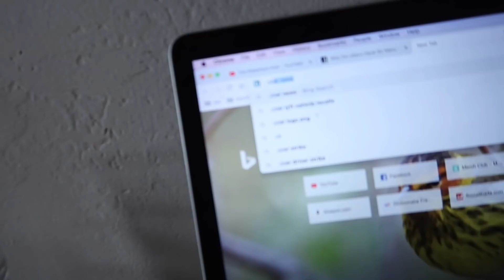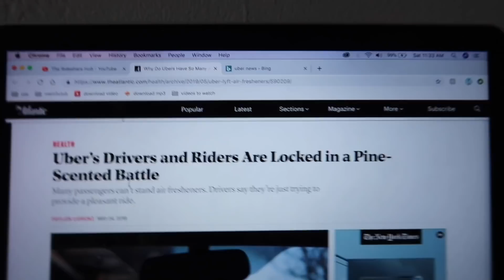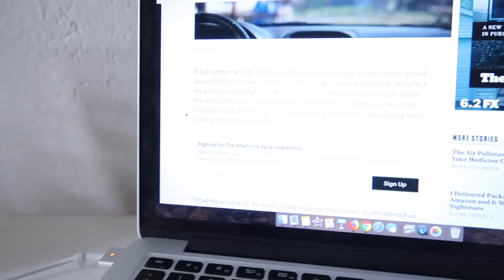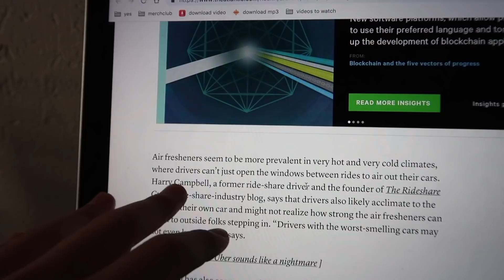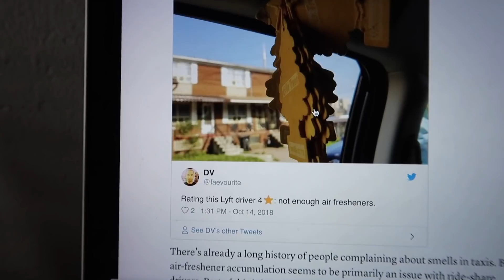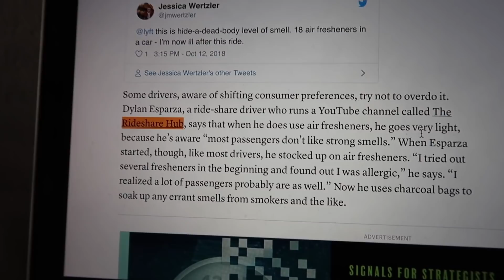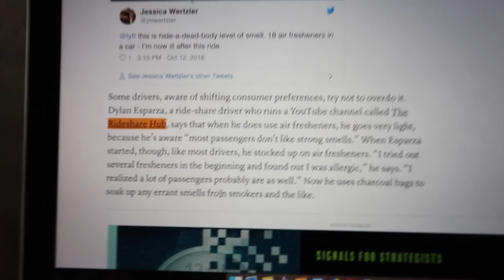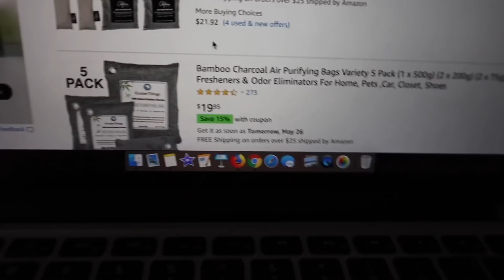Uber/Lyft Drivers Under ATTACK for Car Fresheners?!